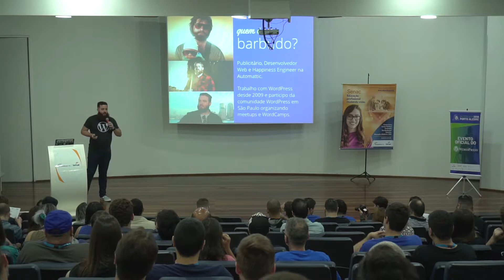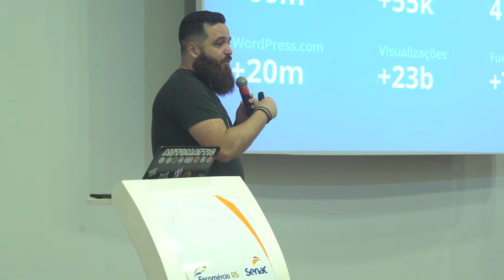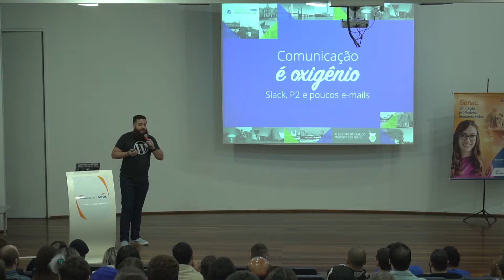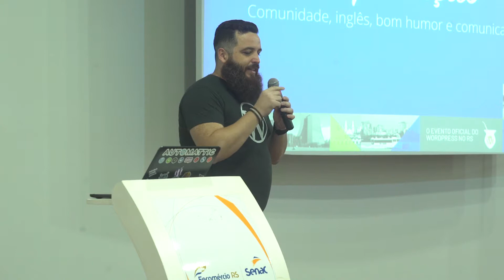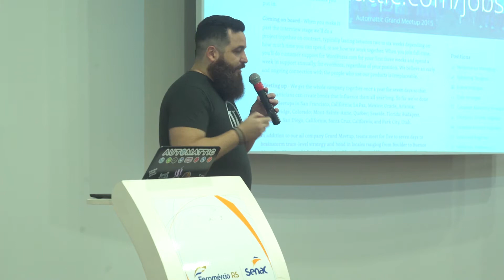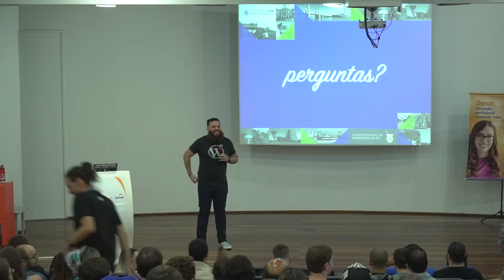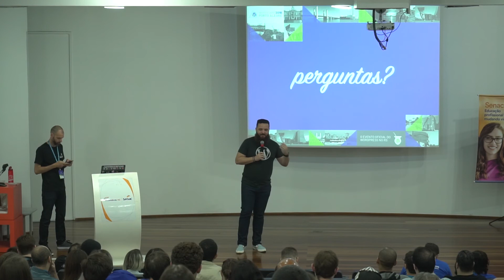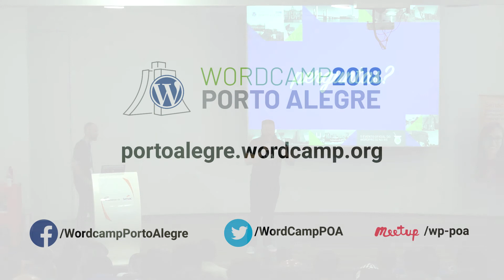[Rafael Funchal] Automattic: A empresa por trás do WordPress.com e muitas outras empresas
Trabalho remoto, código aberto e ótimas pessoas!

Conheça mais sobre como é trabalhar na empresa que recebe 183 milhões de acessos mensais só nos USA.